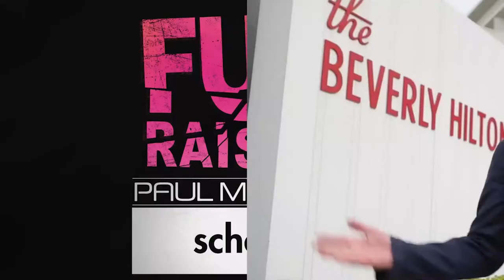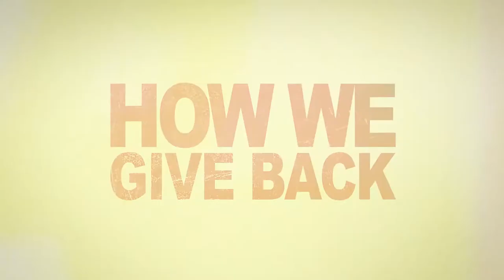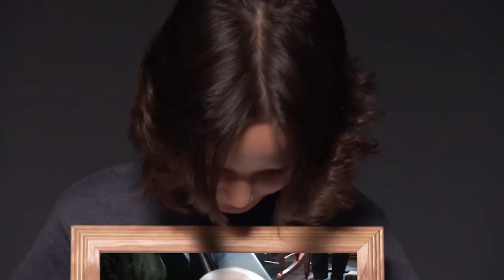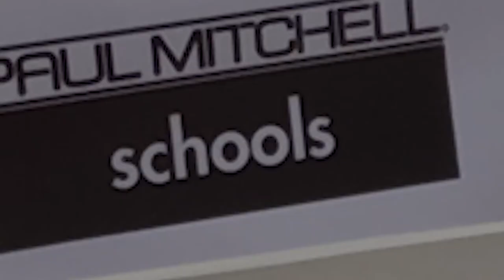19 Years, $24 Million! Paul Mitchell Schools' FUNraising History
Featuring Betty White, Magic Johnson, Donny and Marie Osmond, Fran Drescher, Gary Sinse, Leeza Gibbons, John Paul DeJoria and more! Raising $1, $5, and $10 at a time through thousands of events, Paul Mitchell Schools have raised over $24 million for worthwhile charities around the world.